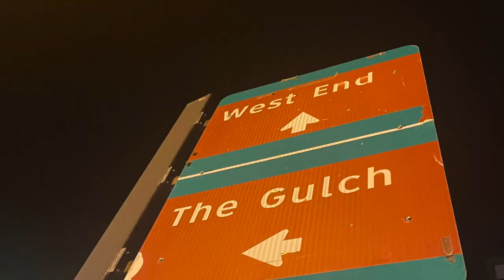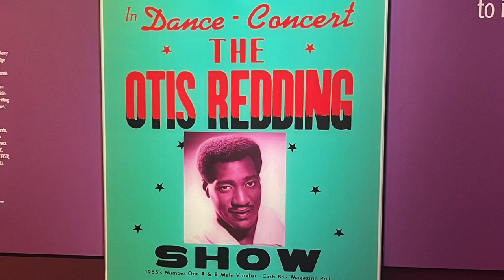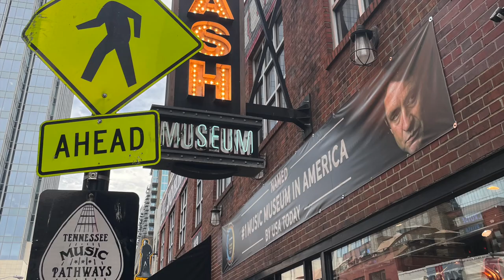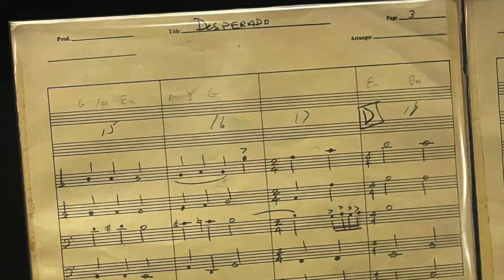Ringo Starr, Music, Museums and Broadway - Nashville Vlog